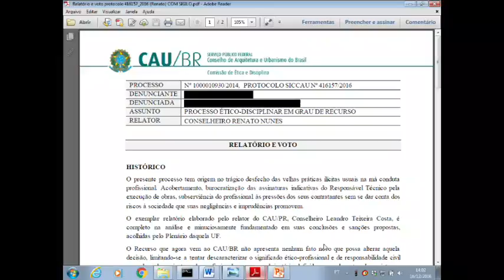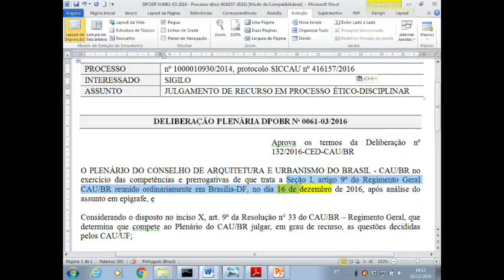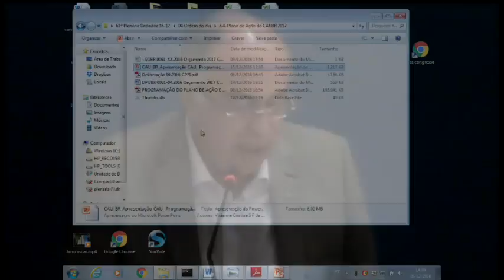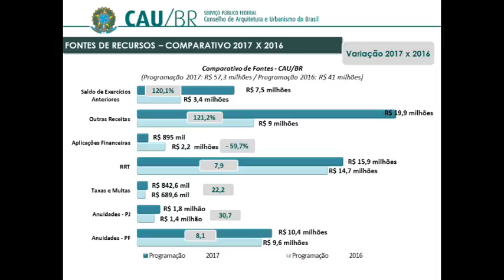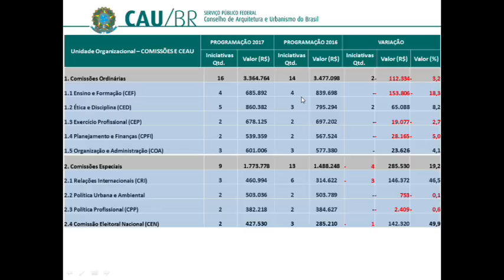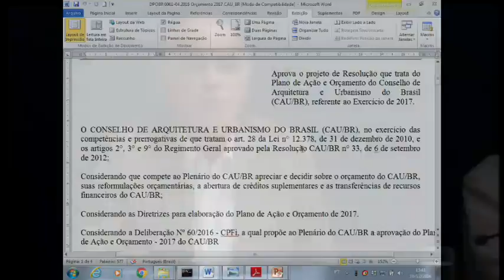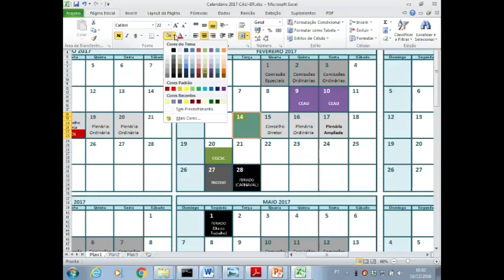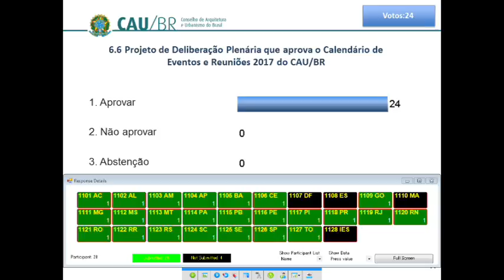61ª Plenária Ordinária - Parte 2